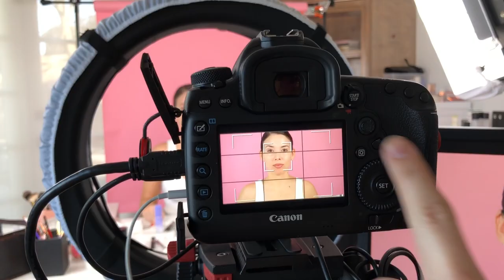FOLLOW ME AROUND VLOG | CHILLIN WITH MY PIGS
Follow me, my pigs, and Joons through the day as I do what I do best...BOP!

MUSIC FEATURED IN VIDEO:

Jules Gaia - Move Like This